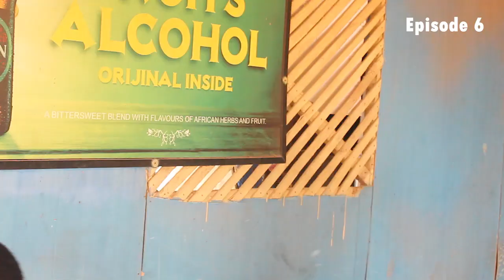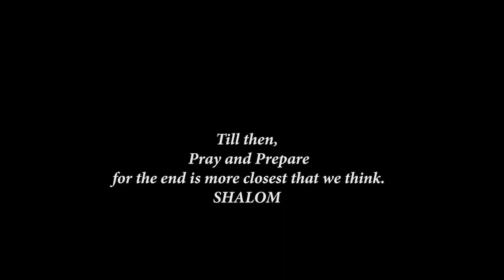episode 6 n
Jesus Talks in Peer Parlour